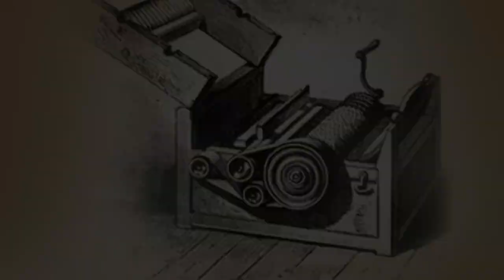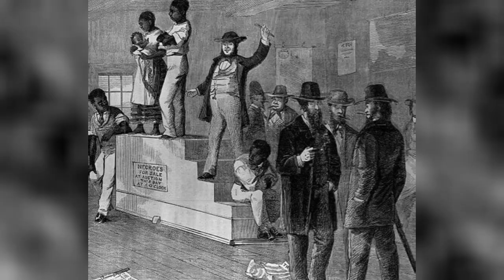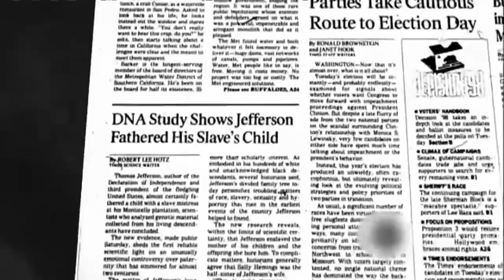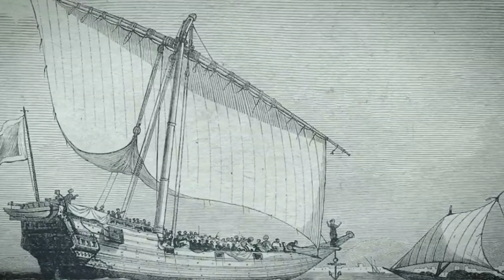HORRIFYING Punishments For Woman In Breeding Farms During Slavery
Have you ever wondered how the economic system of the Antebellum Period in America relied on the dehumanisation of individuals, particularly women who endured unimaginable punishments? This dark chapter in history, marked by the disturbing practice of slavery, reveals a truth that is often overlooked – the exploitation and punishment of women within the institution of slavery. As the 19th century progressed, the transatlantic slave trade encountered mounting opposition, making it harder for colonial powers to acquire slaves. Consequently, a sinister solution emerged: breeding farms. In this video, we explore the unsettling history of these farms during the Antebellum Period, shedding light not only on the chilling methods employed to sustain the slave labour force but also on the unimaginable punishments inflicted upon enslaved women. Brace yourself for an eye-opening journey into a haunting era, where women's bodies became battlegrounds of cruelty and oppression.